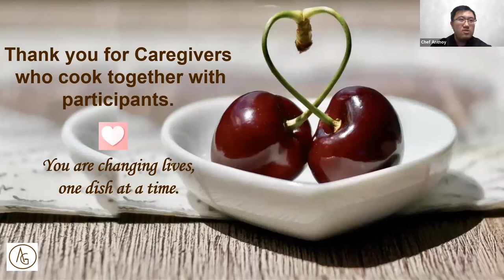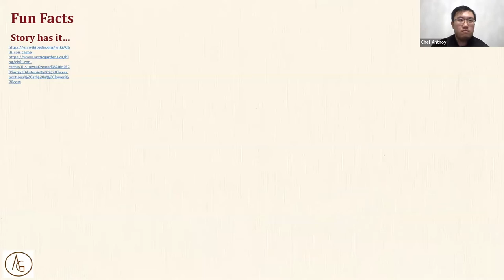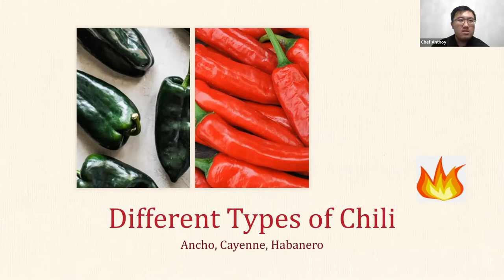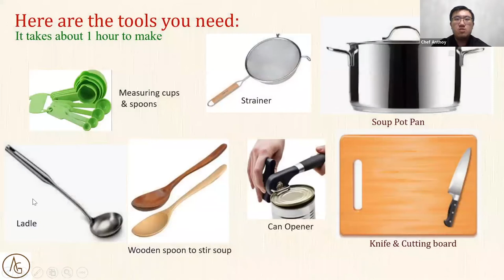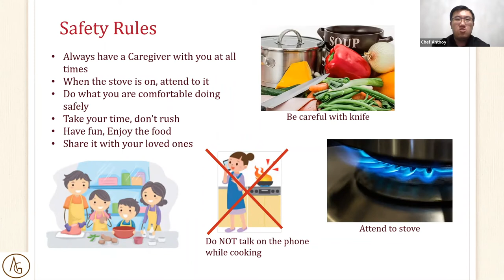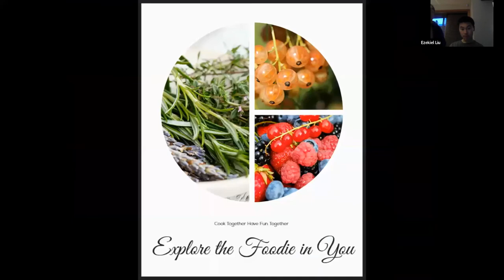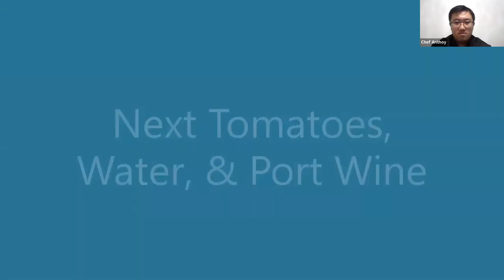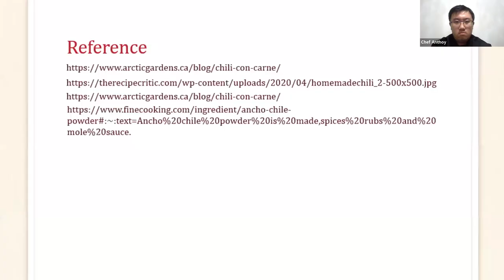RYC '22 | Cooking with Chef Anthony | Feb 16, 2022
This video if from a live cooking class session with Chef Anthony.